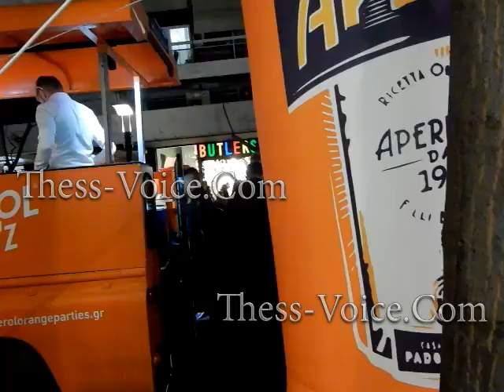Ιταλικές γεύσεις Αγίας Σοφίας - Street Food Italia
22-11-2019 Street Food Italia 2019  με Ιταλικές γεύσεις που διοργανώνεται από το Δήμο Θεσσαλονίκης στα πλαίσια του «Thessaloniki Food Festival», στον πεζόδρομο της Αγίας Σοφίας.